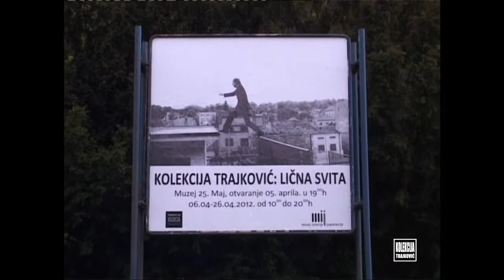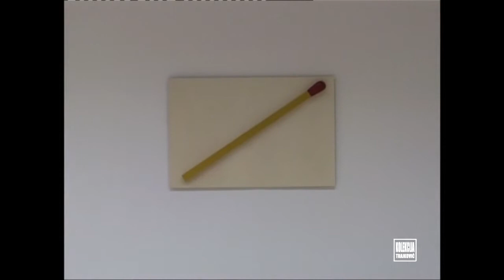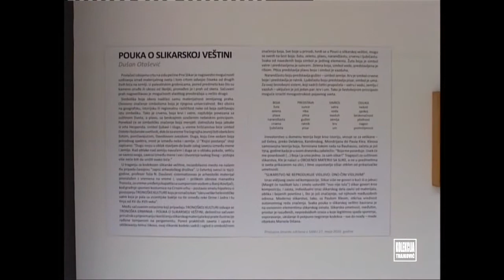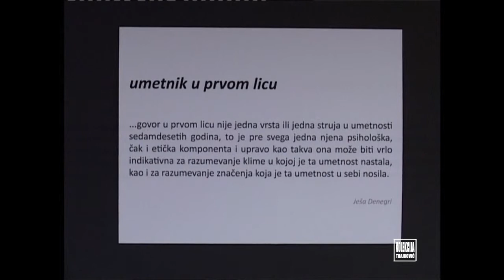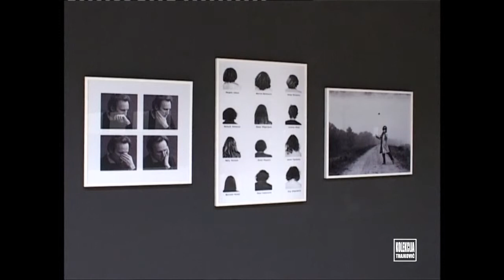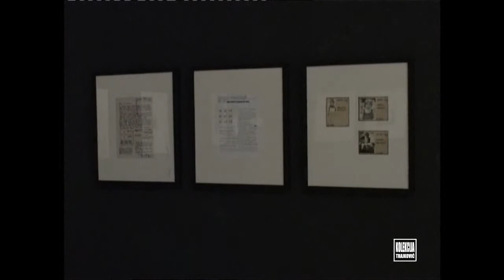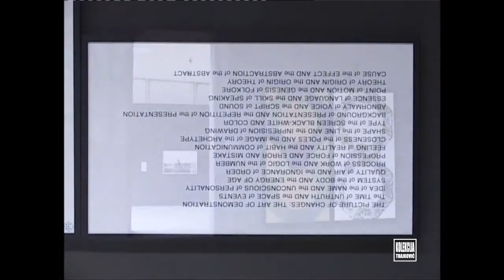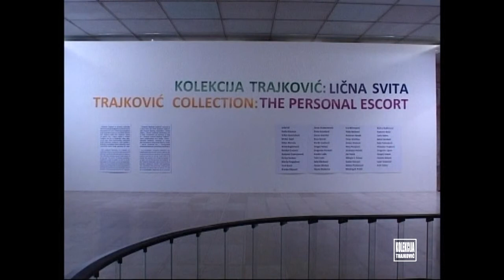Kolekcija Trajković, postavaaka izložbe "Lična svita", Muzej istorije Jugoslavije, Muzej 25 maj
Prikaz postavke izložbe "Lična svita", Kolekcije Trajković u Muzeju istorije Jugoslavije, Muzej 25. maj,  aprila 2012.